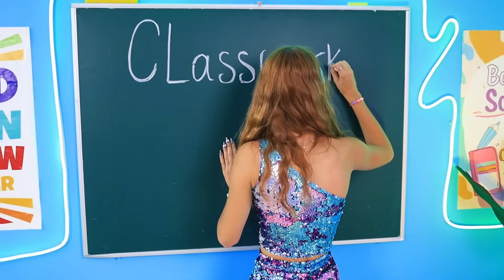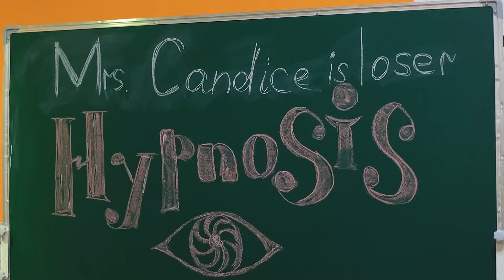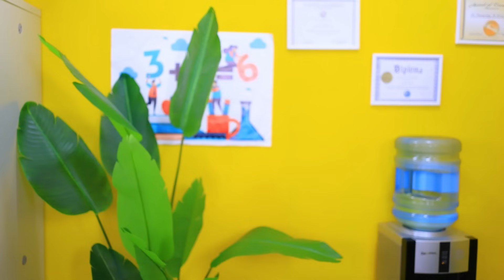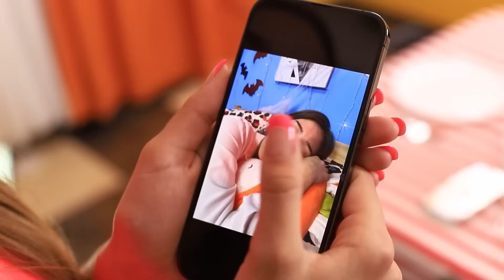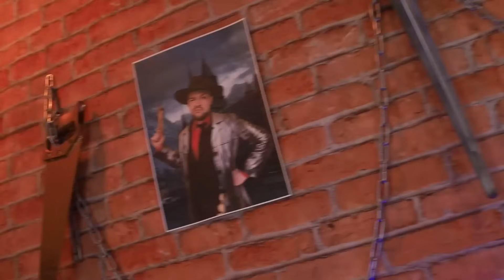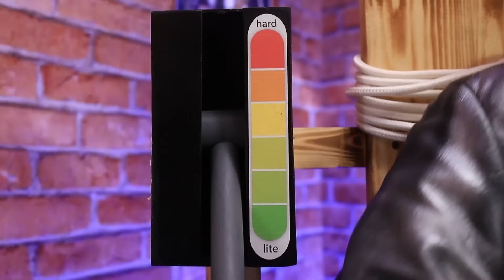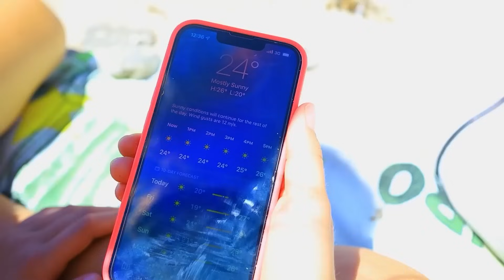Русалочка в Вампирской Школе! Бедная Русалка VS Богатая Вампирша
Бедная Русалочка случайно попадает в вампирскую школу, где вампирша – Королева школы сразу объявляет ей войну, она всячески пытается подставить и избавится от новенькой, русалочка из-за своей невинности отбивается от всех атак. Русалочке приходится быть очень аккуратной, скрываться и притворяться вампиршей, иначе вампиры ее съедят.